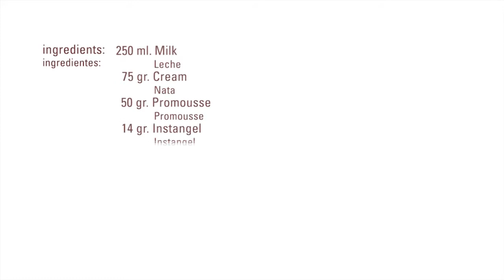Sphere Chocolate Mousse · Promousse · Texturizers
Mix the milk + cream + Instangel and Promousse  and blend with a hand mixer at high speed for one minute. When the mix it´s well blended, add the melted chocolate and mix again. Then fold into the mixture the whipped cream and pour the mixture in molds.